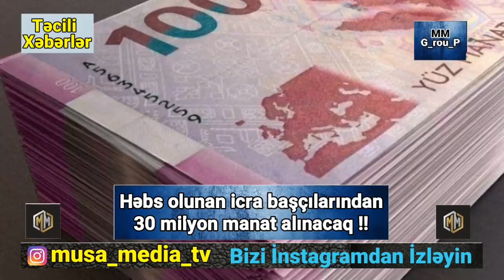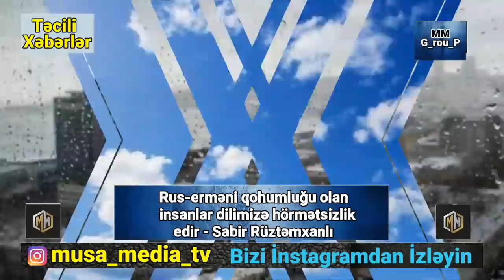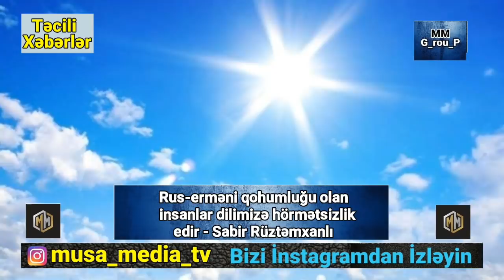Ermənistan ordusunda Növbəti Biyabırçılıq, Son Xəbər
Naxçıvanda Azərbaycan-Türkiyə birgə genişmiqyaslı döyüş atışlı taktiki və taktiki-uçuş təlimləri keçirilir.

Yenisabah.az xəbər verir ki, təlimin ssenarisinə əsasən Əlahiddə Ümumqoşun Ordunun və Naxçıvan Muxtar Respublikasının güc strukturlarının, eləcə də Türkiyə Respublikası Silahlı Qüvvələrinin bölmələri tam döyüşə hazırolma vəziyyətinə gətirilərək "Həyəcan" siqnalı ilə təlim rayonuna çıxarılıb.

Komanda məntəqələrindən idarəetmə sistemləri vasitəsilə qoşunların fasiləsiz idarə olunması praktiki yerinə yetirilir, birləşmə və hissələr döyüşə hazırolma planlarına uyğun olaraq fəaliyyət göstərir.

“Artıq bir aydan çoxdur ki, karantin rejimi yoluxma sayının artması səbəbindən yenidən sərtləşdirilib. Özünüz də müşahidə etdiniz ki, bu karantin rejiminin sərləşdirilməsi ilk 15-20 gündə yoluxma sayına əhəmiyyətli təsir göstərmədi və bu, onu göstərirdi ki, infeksiya ocaqları çoxdur. Ona görə də karantin rejimi bir qədər vəziyyəti sabitləşdirdi, yoluxanların sayı sabitləşdi. Amma sonradan gördünüz ki, son 10-15 gündə artıq yoluxanların sayında azalma müşahidə olunur, hətta bəzən kəskin azalma müşahidə olunur və sanki yoluxmaların sayı azalma istiqamətində gedir. Bu, gözlənilən hal idi. Görülmüş tədbirlərin nəticəsidir”."Həbs edilən və işdən çıxarılan icra hakimiyyəti başçılarından 30 milyon manat alınacaq".

Yenisabah.az xəbər verir ki, bunu iqtisadçı ekspert Samir Əliyev 2020-ci ilin dövlət büdcəsinə ediləcək dəyişikliklərdən danışarkən deyib.

Onun sözlərinə görə, dəyişikliyə əsasən, cərimələrdən daxilolmalar 16,9 milyon manatdır:

"Hüquq-mühafizə orqanları tərəfindən aparılan istintaq tədbirləri nəticəsində dövlət mülkiyyətinə keçməklə müsadirə edilmiş əmlakın satışından daxilolmalar isə 30,0 milyon manat nəzərdə tutulur.“Azərbaycan Ordusu düşmən müdafiəsinin dərinliyindəki seçilmiş hərbi obyektlərə zərbə endirmək iqtidarındadır və ehtiyac olduqda bunu edəcək”.

Yenisabah.az xəbər verir ki, bu barədə Azərbaycan Müdafiə Nazirliyinin yaydığı məlumatda deyilib.

Bildirilib ki, Azərbaycan Ordusunun minaatan, raket və artilleriya zərbələri nəticəsində guya Ermənistanın mülki infrastrukturuna $300.000 dəyərində ziyan vurulması ilə bağlı yayılan məlumat sərhədyanı yaşayış məntəqələrində yerləşən köhnəlmiş və texnogen qəzalar nəticəsində sıradan çıxmış fərdi yaşayış binalarının, uşaq bağçalarının, su və qaz borularının, zavodların, müəssisələrin, bir sözlə illərlə baxımsızlıq səbəbindən onsuz da qəzalı vəziyyətdə olan, yaxud xarabalığa çevrilən obyektləri təmir etməyə gücü və imkanı çatmayan Ermənistan hökumətinin bütün günahı Azərbaycan tərəfinin üzərinə yıxmaq cəhdindən başqa bir şey deyildir:Rusiyada koronavirus infeksiyasına qarşı peyvəndlənmə pulsuz olacaq.

Yenisabah.az “RİA Novosti”yə istinadən xəbər verir ki, bunu ölkənin Səhiyyə naziri Mixail Muraşko bildirib.

Nazir qeyd edib ki, koronavirusa qarşı peyvəndlənməni tamamilə büdcə vəsaiti hesabına etməyi planlaşdırırlar: "Müvafiq olaraq, peyvəndlənmə sxemi hamıya məlumdur. Rusiyada koronavirus infeksiyasına qarşı kütləvi peyvəndlənmənin oktyabr ayında başlanması planlaşdırılır. Səhiyyə Nazirliyinin Qamaleya adına Mikrobiologiya və Epidemiologiya Tədqiqat Mərkəzi tərəfindən hazırlanmış peyvəndin klinik sınaqları artıq başa çatıb. İndi peyvəndin qeydiyyatı üçün sənədlər paketi hazırlanır".Ermənistan silahlı qüvvələrinin bölmələri cəbhənin müxtəlif istiqamətlərində iriçaplı pulemyotlardan da istifadə etməklə sutka ərzində atəşkəs rejimini 36 dəfə pozub.

Yenisabah.az Müdafiə Nazirliyinə istinadən xəbər verir ki, Ermənistan Respublikası Berd rayonunun Mosesqex və Çinari kəndlərində yerləşən mövqelərdən Tovuz rayonunun Ağdam və Koxanəbi kəndlərində yerləşən mövqelərimiz atəşə tutulub.